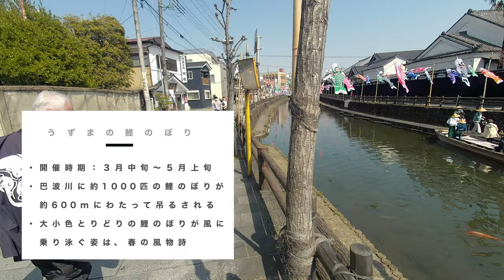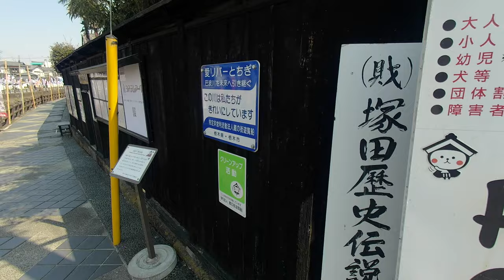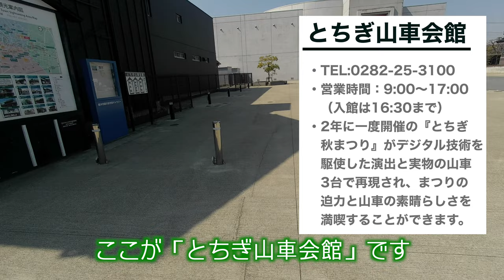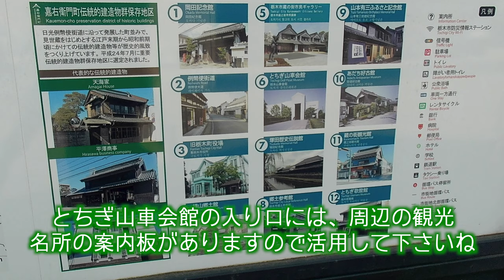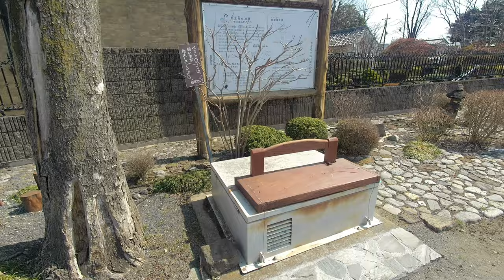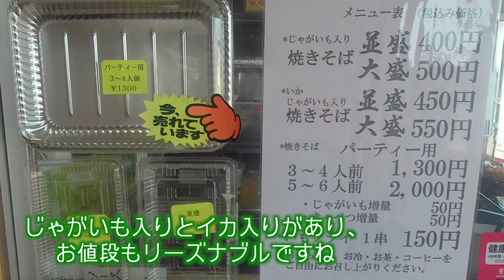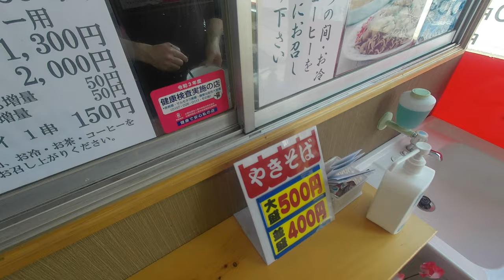【軽キャンピングカーラクーンで行く】大型犬と栃木の小江戸「蔵の街」を散策して、ご当地グルメを楽しむ旅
宇都宮市から１時間かからず行ける栃木市の小江戸・蔵の街にふらっと散策に行ってきました。白壁土蔵や黒塀の趣のある風景や、市内にある見世蔵や古い建造物を見て、レトロな感覚を楽しむことができました。

また、栃木市のB級グルメとして有名な「じゃがいも入り焼きそば」と「いもフライ」についてもご紹介します。

このチャンネルは軽キャンピングカーのラクーンで大型犬のワイマラナーと車中泊やキャンプに行った様子を紹介します。これからキャンピングカーを購入しようと考えている方に、特に犬と旅行することを目的としている方に、何らかの参考になれば幸いです。